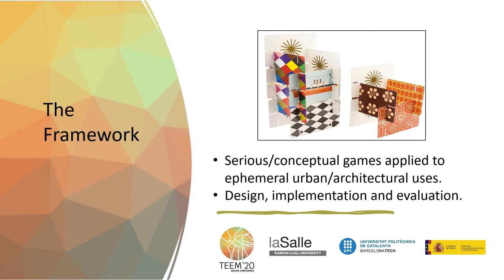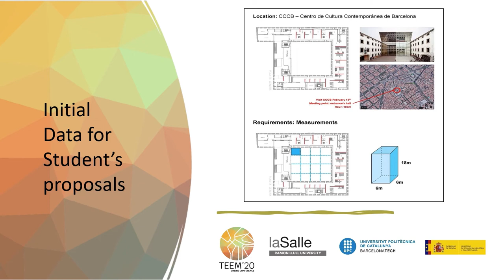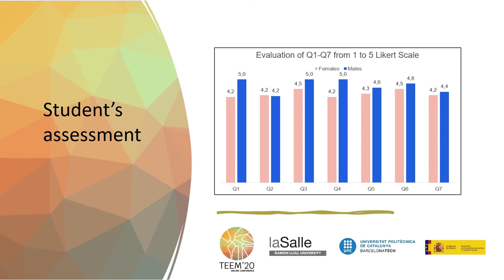Combining BIM systems and Video-Games engines in Edu. Ephemeral Urban and Architectural Proposals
Full title: Combining BIM systems and Video-Games engines in Educational Ephemeral Urban and Architectural Proposals

Authors: David Fonseca, Mónica Sánchez-Sepúlveda, Alia Besné, Ernest Redondo, Héctor Zapata, Isidro Navarro, Jaume Pla, Juan Sánchez and Clara Solà